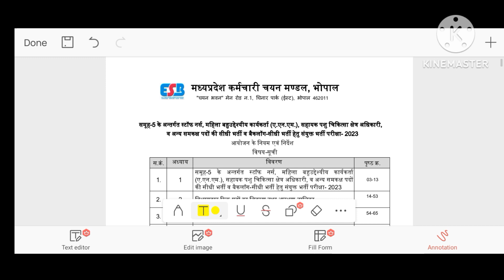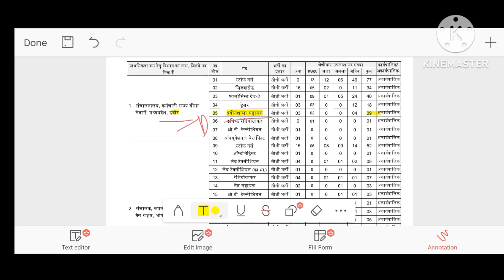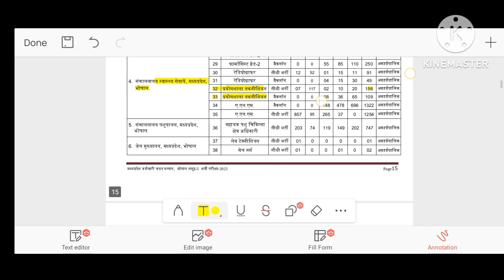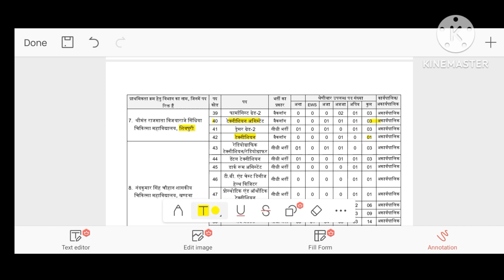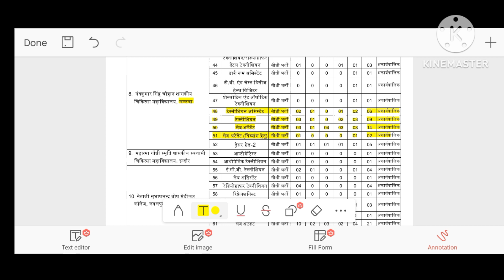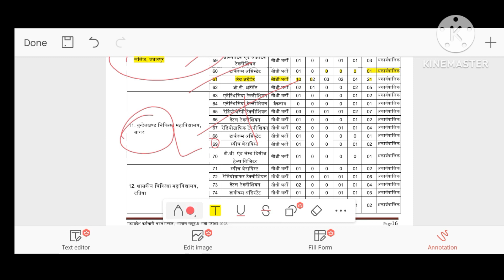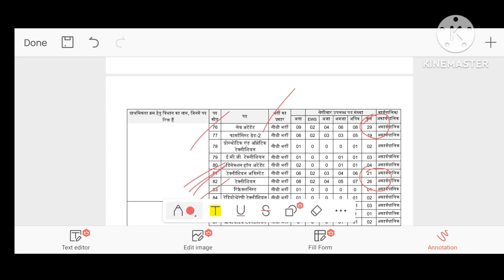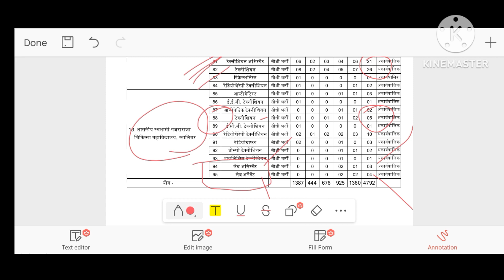GROUP-5 2023 DETAIL EXPLAIN (पोस्ट कोड के हिसाब से) bhopal,indore,datia,jabalpur,gwalior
hello friends 👭👬👫
vya
pam group5 laboratory technician vacancy explain in detail